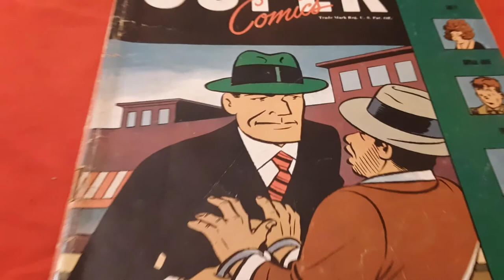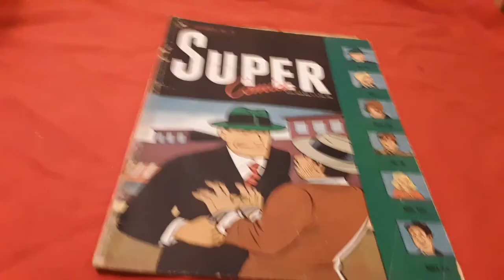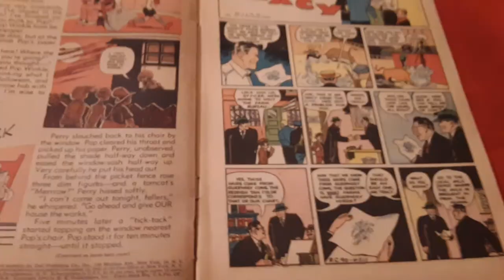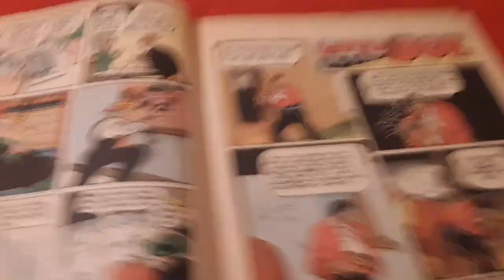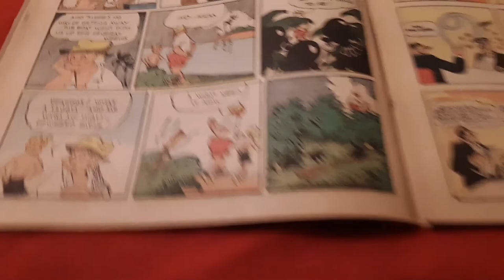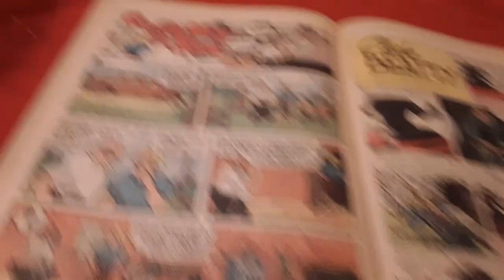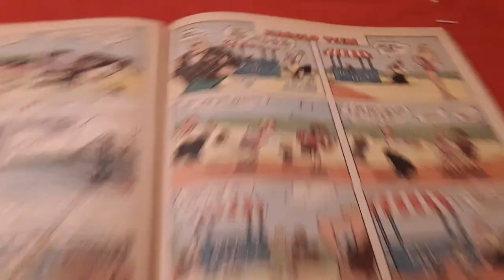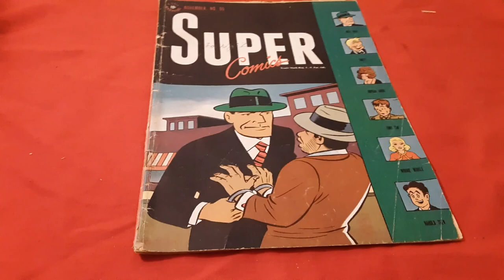DICK TRACEY RARE super comics 90 from 1945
I review a old comic book  super comics  collection from the  40s